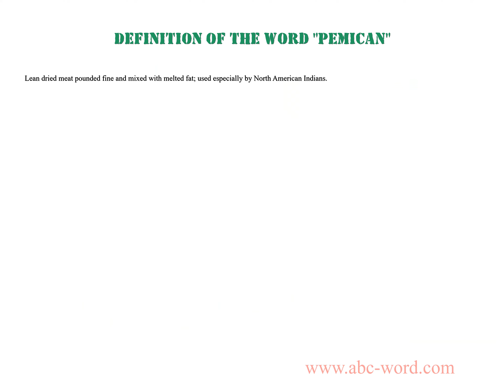Definition of the word "Pemican"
you will find full information about this word "pemican".
From the video you will learn the definition for the word pemican. The lexical meaning of the word pemican. What does the word pemican mean? And much, much more...